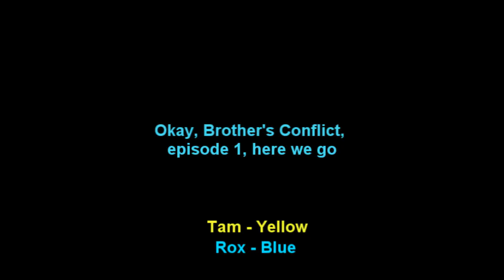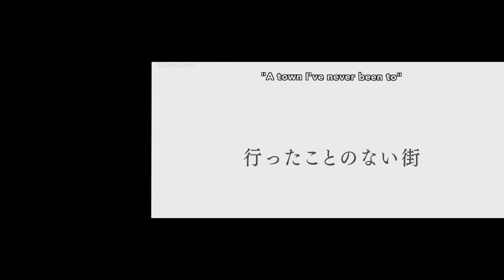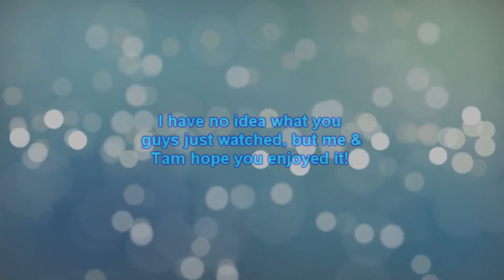EliRox Reacts: Brothers Conflict Episode 1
Anime: Brothers Conflict (Obviously C':)
Ending Song - Trust Me  (Durarara!! Ending 1)